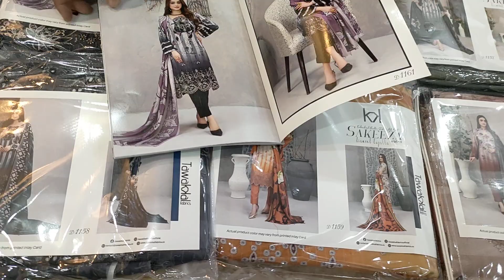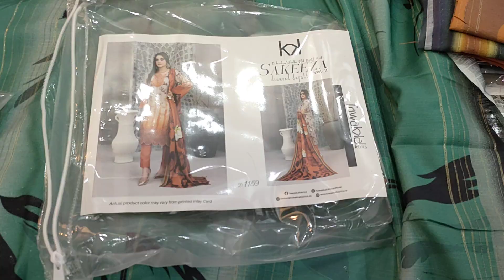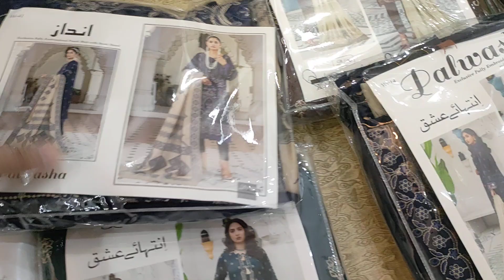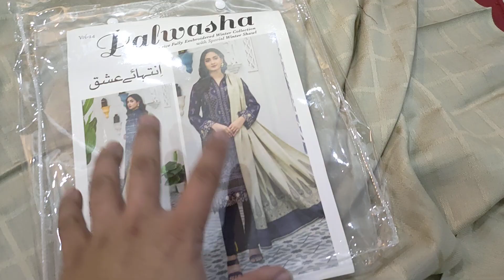Irresistible Discount on Sakeeza by Tawakkal + Inteha e Ishq by Palwasha Luxury Volume |03051400061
Get Irresistible Discount on Sakeeza by Tawakkal + Inteha e Ishq by Palwasha Luxury Volume |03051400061

Looking for some delicious and luxurious spa treatments? Make sure to check out MyBeautyStore.com! We have a fantastic offer on Sakeeza by Tawakkal + Inteha e Ishq by Palwasha Luxury Volume |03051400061, which is an irresistible deal that you won't want to miss. This offer is only available at MyBeautyStore.com, so be sure to visit us soon!
Looking for the perfect way to celebrate Valentine's Day? Look no further than Sakeeza by Tawakkal + Inteha e Ishq by Palwasha Luxury Volume.

Whether you're looking for a special gift for your loved one, or you simply need to relax and spoil yourself, this is the perfect opportunity to do so. Check out Sakeeza by Tawakkal + Inteha e Ishq by Palwasha Luxury Volume and enjoy incredible savings today!

INTEHAE SHQPALWASHA
SAKEEZA BY TAWAKKAL